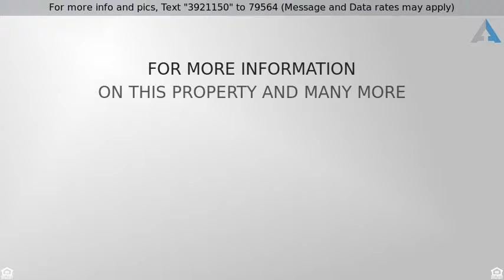Priced at $445,000 - 2918 W OWENS WAY, Anthem, AZ 85086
Gorgeous Two Story home, Definite Must see!

Beautiful two story home in Anthem! Warm wall tones flowing throughout. Eat in kitchen is complete with a plethora of custom cabinets, oversized island with breakfast bar, and white appliances. Living room with cozy fireplace. Garage has built in cabinets. Master suite has plush carpeting, ceiling fan, and private exit to backyard. Full bathroom with dual sink vanity and separate soaking tub + shower. Spacious walk in closet! Huge loft at top of stairs with built in desk and extra bonus room! Bonus room has exit to balcony! Backyard features an extended covered patio with built in BBQ, sparkling pool, lush landscaping, and plenty of room for entertaining. Enjoy all Anthem amenities & clubhouse. This home is sure to go fast, so come see it today!